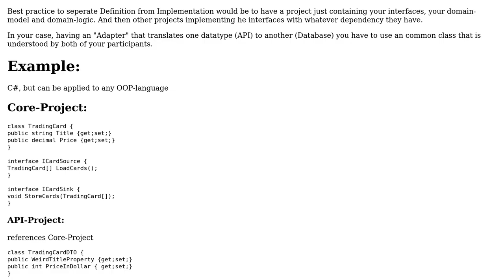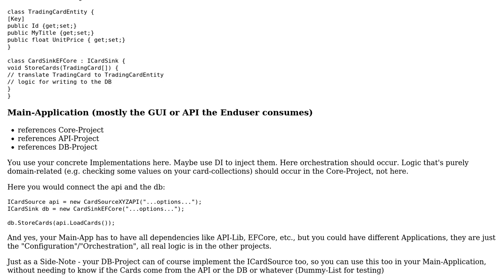Software Engineering: Best practice for pulling bulk data from APIs and storing in database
With thanks & praise to God, and with thanks to the many people who have made this project possible! | Content (except music & images) licensed under CC BY-SA | Music | Images & others | With thanks to user Michael Rall user DogoPilot and the Stack Exchange Network Trademarks are property of their respective owners. You are responsible for your own actions.